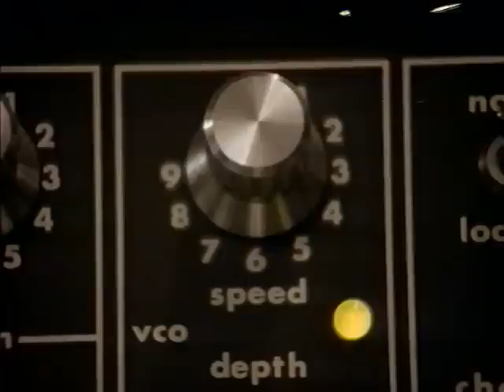Клип Sandra Midnight Man